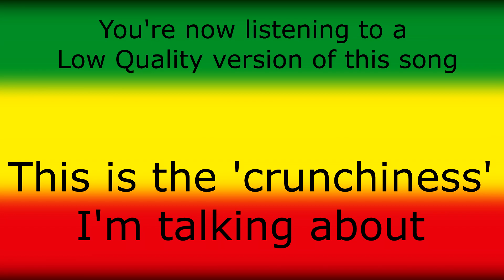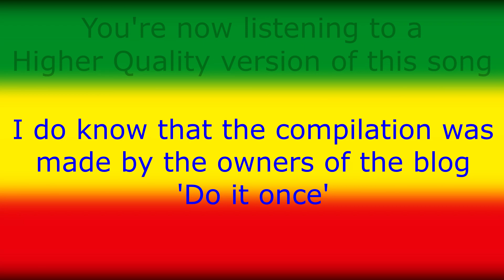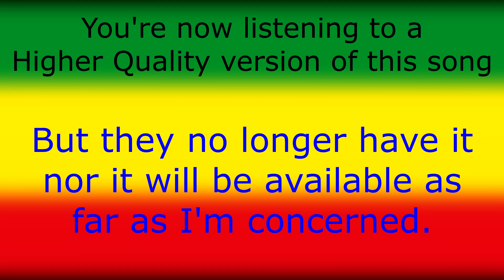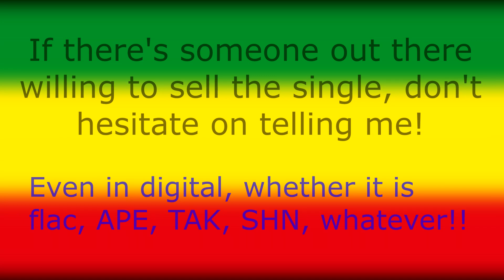Comma Comma: A Mini Documentary.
This mini documentary is about this song, which deserves more recognition, as it a rare single from the end of the 60's. It also sounds pretty bad in official releases, which is very sad. I hope you enjoy it.